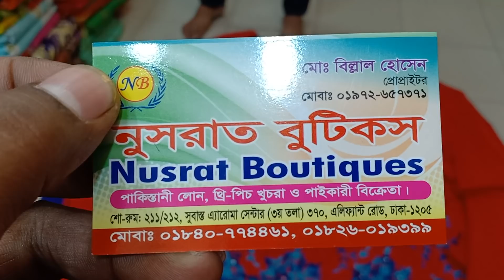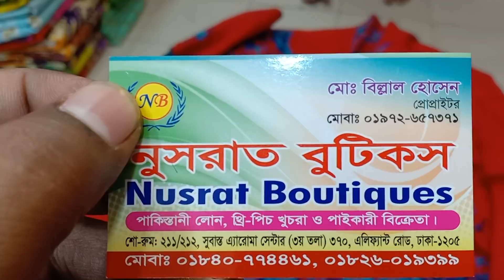Wow Indian cotton Phulkari one piece collection